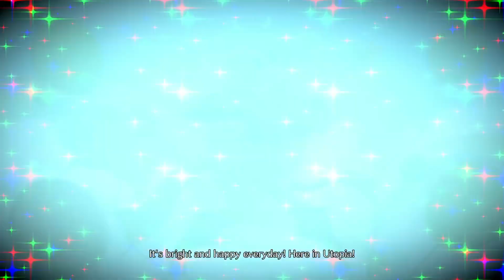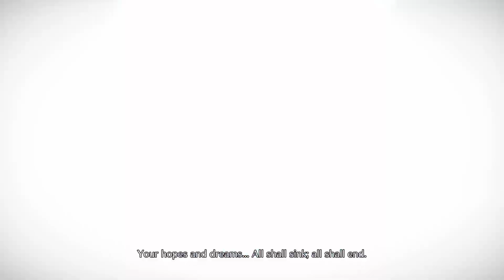All Spooky Vicky Intros (JP/ENG SUB) - Granblue Fantasy Versus Rising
Compilation of Spooky Vicky's intro for Player 1 and Player 2 side.
Halloween is ending but Vicky's gonna spook you with some good ol' Trick or Treat maneuvers.

Thank you @dahliafury3959 for providing the timestamps
Timestamps -
0:00 Intro
0:08 Vikala
0:43 Gran
1:46 Djeeta
2:47 Katalina
3:45 Charlotta
4:51 Lancelot
5:48 Percival
6:53 Ladiva
7:54 Metera
9:02 Lowain
10:07 Ferry
11:08 Zeta
12:12 Vaseraga
13:18 Narmaya
14:21 Soriz
15:26 Zooey
16:31 Cagliostro
17:41 Yuel
18:46 Anre
19:56 Eustace
20:52 Seox
21:57 Vira
22:57 Anila
24:05 Siegfried
25:10 Grimnir
26:18 Nier
27:20 Vane
28:20 Beatrix
29:26 Belial
30:34 2B
31:49 Beelzebub
33:02 Avatar Belial
34:07 Lucilius
35:16 Versusia
36:33 Vikala SBA
36:41 Vikala SSBA